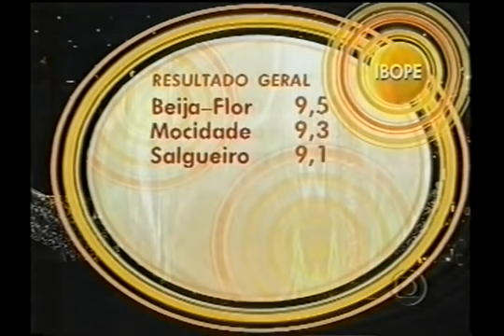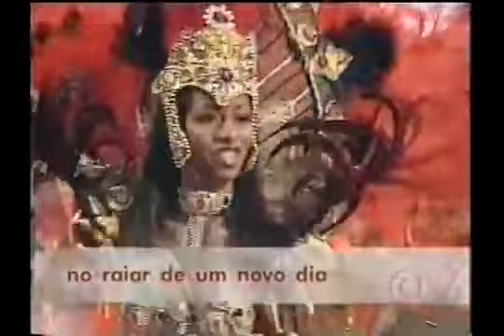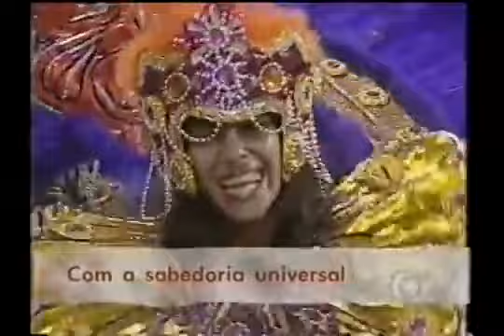Acadêmicos do Grande Rio - Desfile - (2001) - Gentileza, o profeta saído do fogo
enredo
"Gentileza, o profeta saído do fogo"

autor do enredo
Joãosinho Trinta
carnavalesco
Joãosinho Trinta
desfile
7ª escola a desfilar | 26/02/01 | Passarela do Samba
resultado
6ª colocada no Grupo Especial (LIESA) com 289 pontos

FICHA TÉCNICA

presidente
Hélio Ribeiro de Oliveira (Helinho)
direção de carnaval
Milton Perácio
direção de harmonia
Leandro Soares e Dirceu Vieira
contingente
4000 componentes em 23 alas
direção de bateria
Odilon Costa
ritmistas
300
1º casal de mestre-sala e porta-bandeira
Verônica e Sidcley
2º casal de mestre-sala e porta-bandeira
Squel e Jorge Luiz
responsável pela comissão de frente
Bira Xavier

SAMBA DE ENREDO
Novo milênio
Avança o homem para o espaço sideral
Em busca de mensagem positiva
Valorização da vida, o amor universal
Na arena alegria e dor
Triste legado que Roma Pagã deixou Pelas vozes foi guiado
O arauto iluminado
A mudar o seu destino
Renuncia a ambição
Ao seguir a intuição José Datrino

Deixa clarear...
Idade Média nunca mais...
Gentileza anuncia
No raiar de um novo dia
Um clamor de amor e paz

Das flores a beleza
Para o mundo recriar
O vinho é a vida
É preciso festejar
Considerado louco
E poeta foi bem mais...
Deixando nas pilastras
As palavras imortais
Com a sabedoria universal
Pregava contra o mundo desigual
Gentileza gera perfeição
Violência não

Era de Aquarius... Tempo de amor
A Grande Rio... Iluminou
Profeta faz nascer
Do fogo alvorecer
Irmão Sol a verdade é você